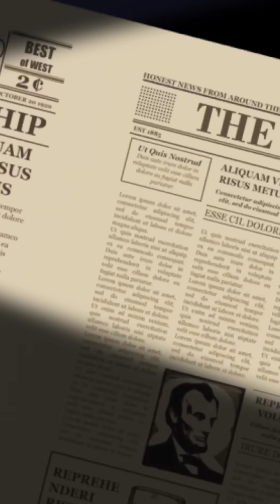What If an Asteroid the Size of Texas Hit Earth?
What if an asteroid the size of Texas was headed straight for Earth? Spoiler: It wouldn’t be like the movies. Here’s what actually happens — and it’s not pretty.